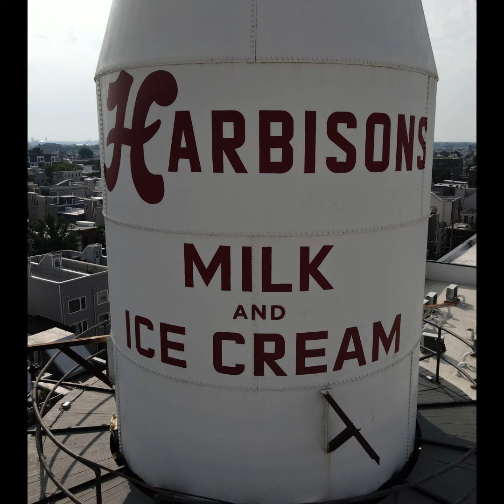A little bit of Pic's Made with Clipchamp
Here is a quick look at the famous landmarks of Philadelphia in less than 1 minute and 26 seconds. See the P.S.F.S sign like you have never seen before. How about the planes flying at Penn Treaty Park.